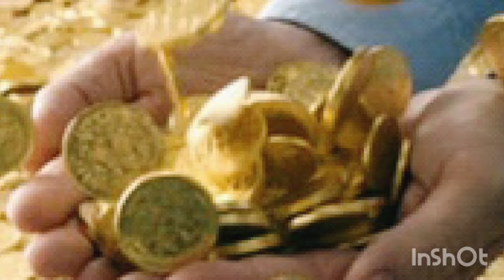గోల్డ్ అదిరిపోయే వార్త: Today gold price in India 27-08-2024 | today gold rate in Hyderabad